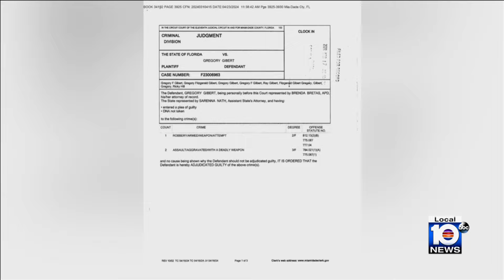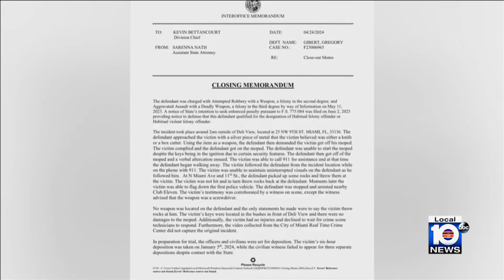No bond for man charged in brutal killing of trans woman in Miami Beach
The man charged with the brutal killing of a homeless transgender woman went before a judge on Thursday.